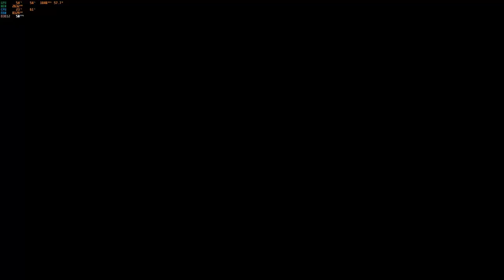Hot Wheels Unleashed - Delorean 4